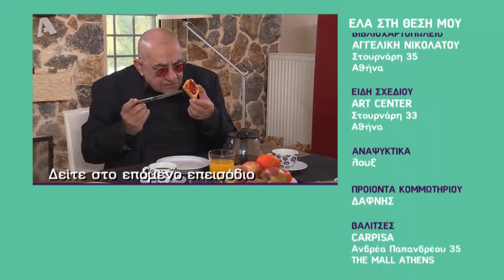Ελα στη θέση μου | Σ3 - Επεισόδιο 152 | Ολόκληρο